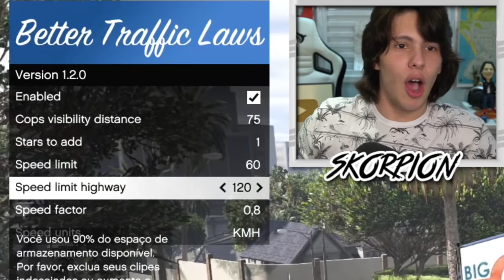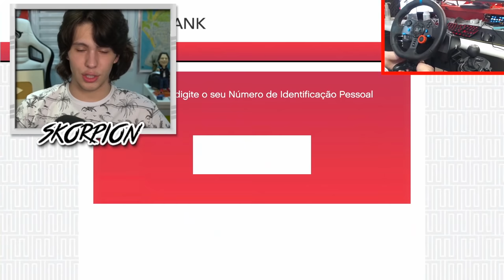GTA 5 Sem QUEBRAR NENHUMA LEI com VOLANTE!!